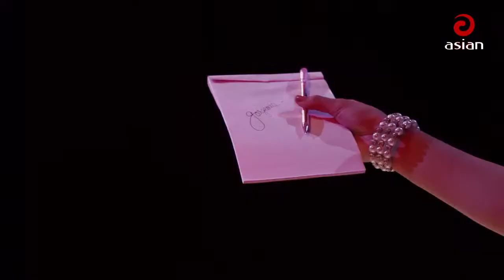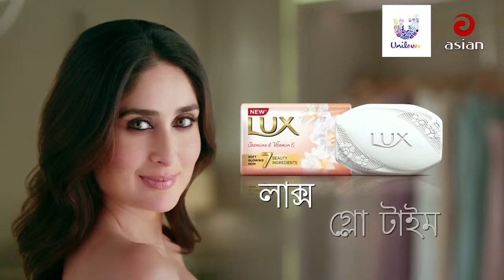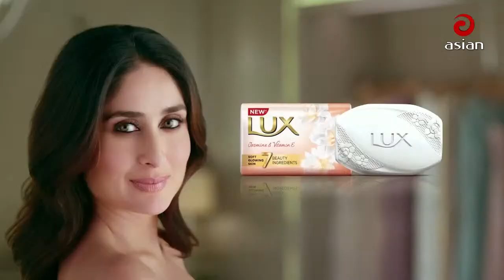Susmita Shibli & Jahid Mohammad | Walton Asian Music Season 4 Episode 1155